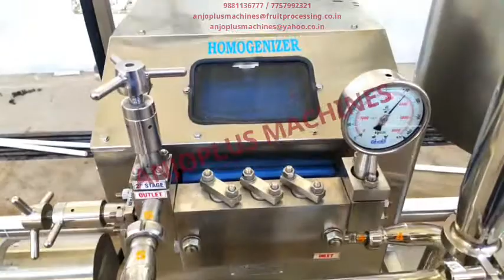juice processing plant, Multi Fruit & Vegetable Juice Processing Unit, juice factory, small business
Anjoplus Machines is an engineering organization engaged in various engineering activities like Designing, Manufacturing, supplying & commissioning of standard and tailor made equipment’s and machinery. From sourcing to packing our entire process is geared.

Our support to the customer is from concept to commissioning and efforts are always made for user’s friendly design. This opens an avenue for us to showcase our capabilities to prospective customers and win the business on quality.

We have garnered a huge appreciation for our products. Our products are widely exported to Africa, Asia, Middle East. Our aim is to deliver the excellent product and services.

With a user friendly mechanism based machinery products, we have carved a strong niche in the industry. Our stable experience of 25 years with 'Mather & Platt' company has proved very successful to execute projects for M M Poonjiaji spices, crisp food Pune, Balaji Foods, and others. All these endeavors have opened a grand avenue for our company's overall success.

Factory Add:
Unit No1, MIT Industrial Estate,
Chinchpada Agarawal Road,
Opp. Mahavir Industrial Estate,
Chinchpada Vasai (E), Vasai - 401208,
Maharashtra, India

orange juice mango juice Vegetable juice Pineapple juice How is Fruit Juice Making Process - Modern Fruit Juice Production Factory - Juice Processing